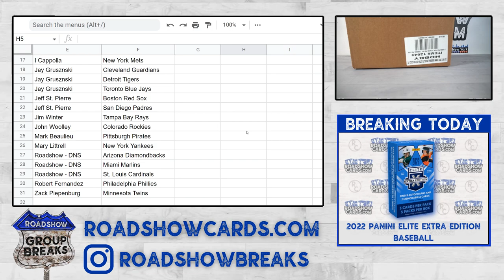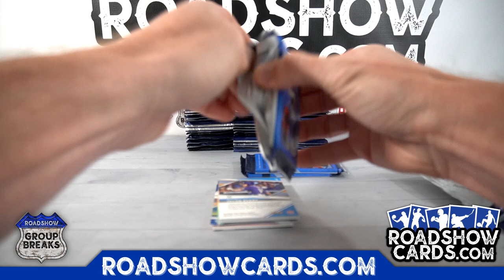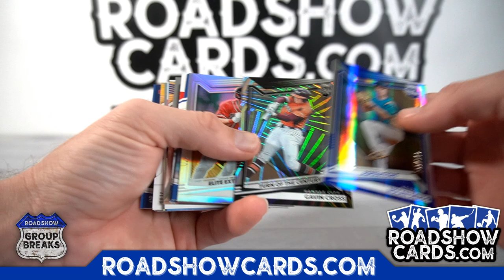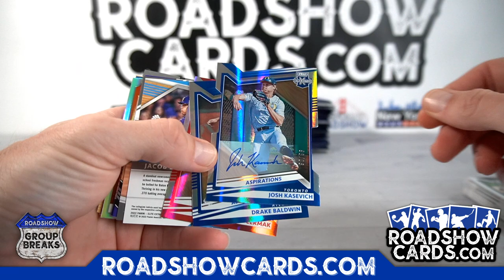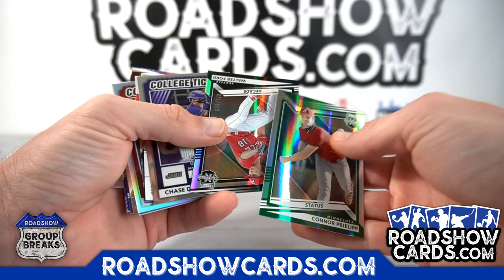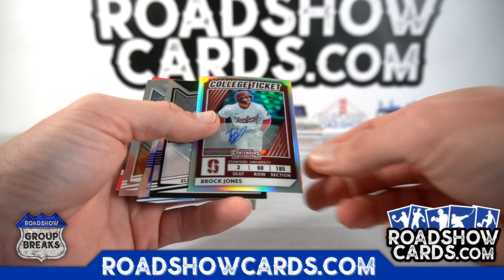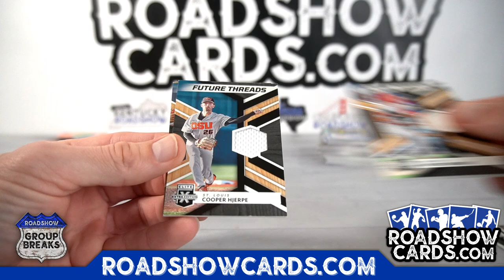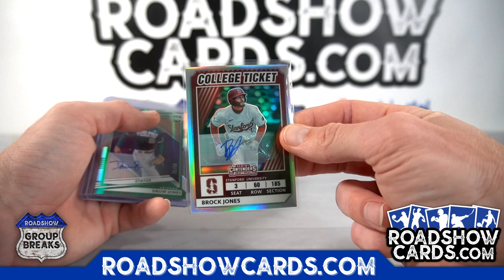2022 Panini Elite Extra Edition Baseball - 10 Box Break #5